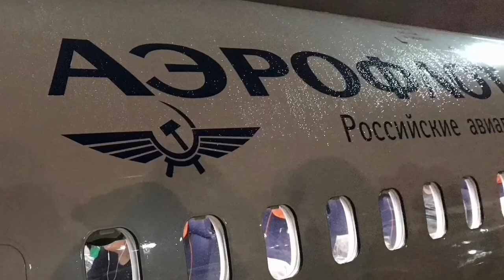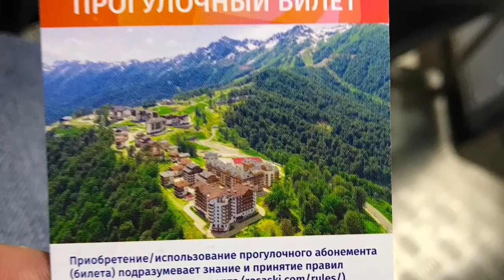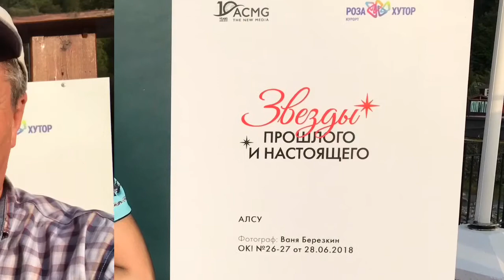В Сочи на три ночи в бархатном октябре 2018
9-11 октября 2018